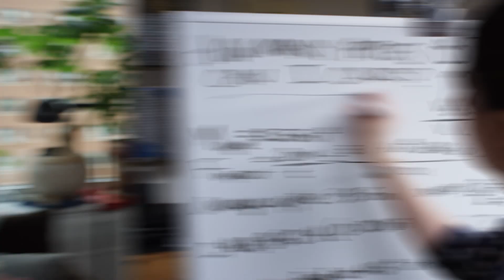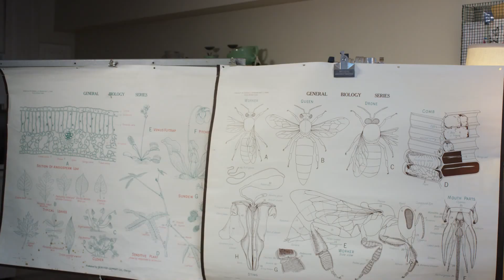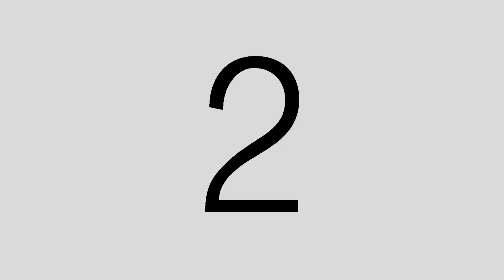Science with Sophie: A Science Comedy Show for Girls Sneak Peek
Science with Sophie is a science comedy show that invites girls to find science everywhere, and realize they are brave, curious, silly, smart scientists.

Join Sophie and her cast of characters to explore science all around you! Come have adventures, try experiments, and meet experts in surprising fields to discover diverse careers in science, technology, engineering, and math (STEM). Meet women doing amazing science, curious kids with ideas and questions, and maybe even a cool water molecule or a rapping brain. Wherever and whoever you are, you can do science every day. Let’s go, scientists!